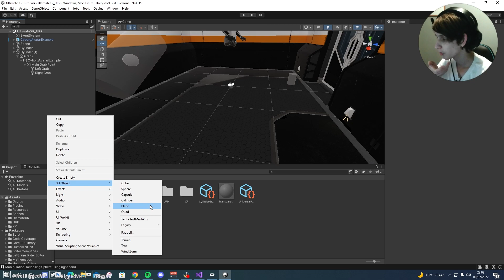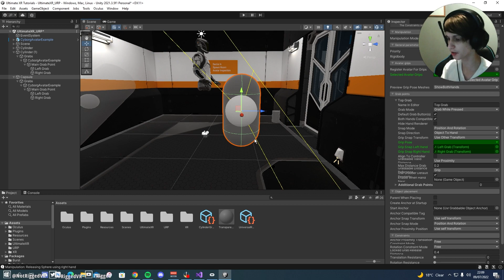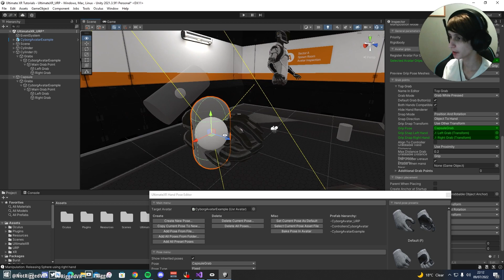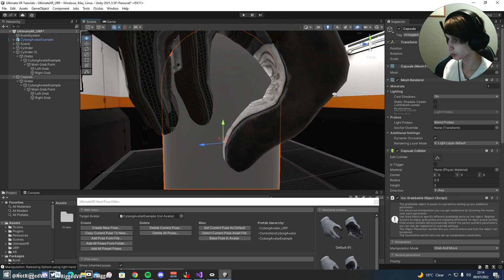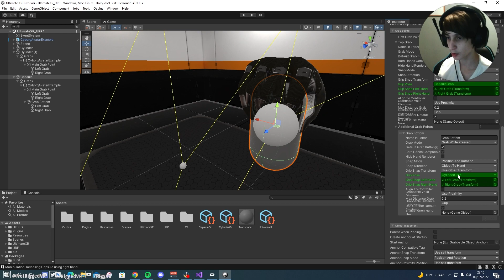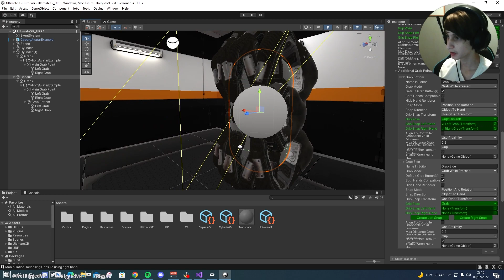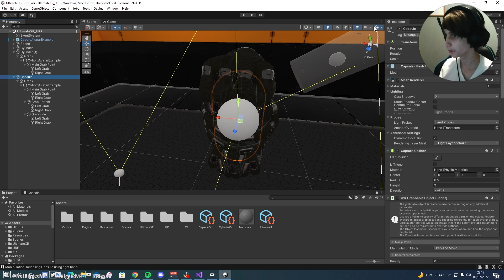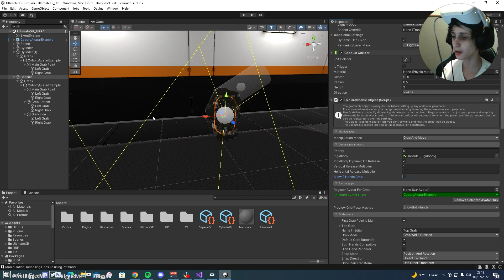How to Make a VR Game in Unity - Ultimate XR Tutorial Series - Episode 2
I had so much fun helping you learn How to Make a VR Game in Unity!

In this Unity Virtual Reality Tutorial video, I teach you how to set up your first grab poses in Ultimate XR Unity VR Toolkit. I hope you enjoyed this Unity VR Tutorial video. Come back for more funny moments and gameplay!

Chapters:

00:00 - Intro